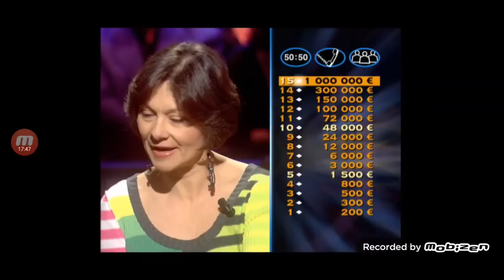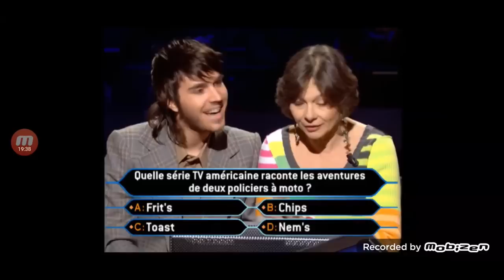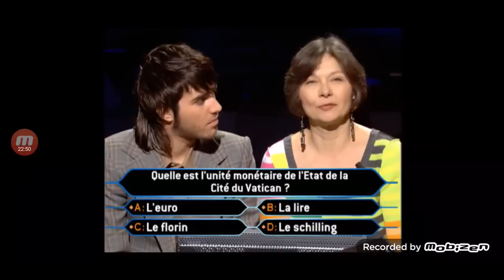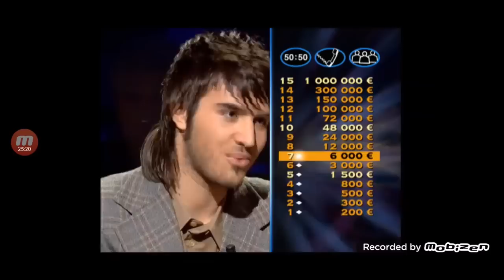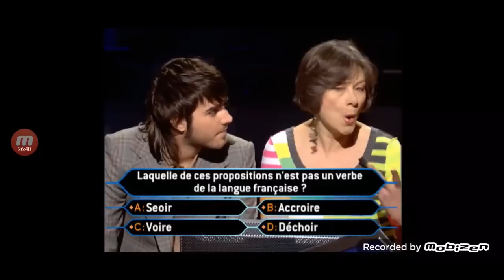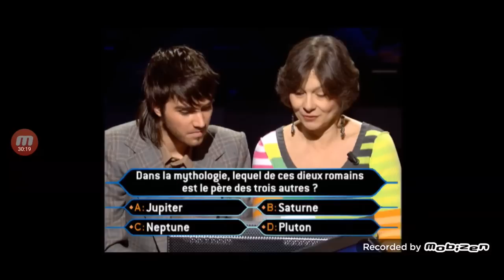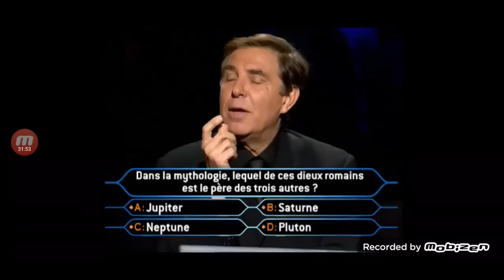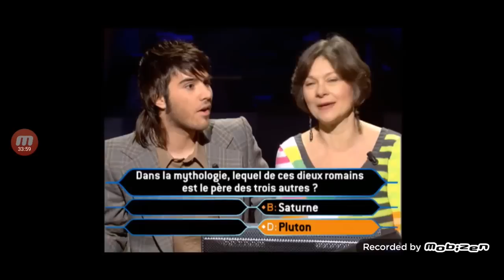Qui veut gagner des millions ? Macha Méril et Jérémy Chatelain 01/06/2004